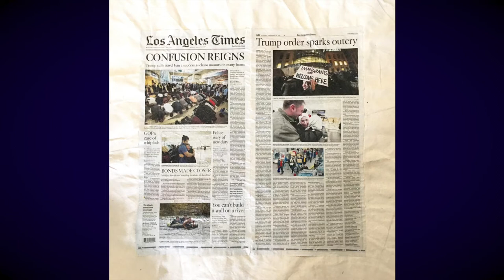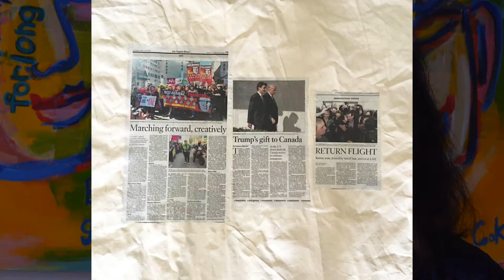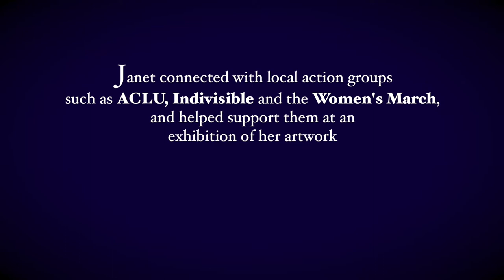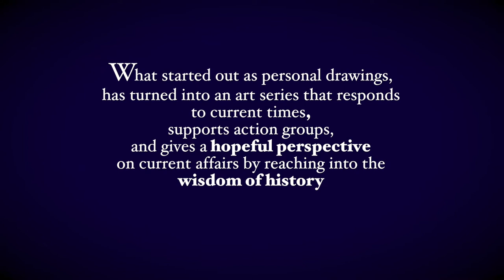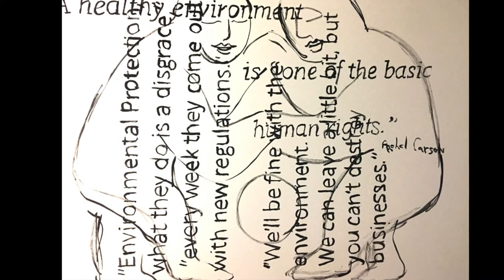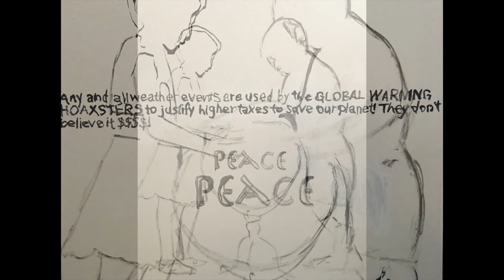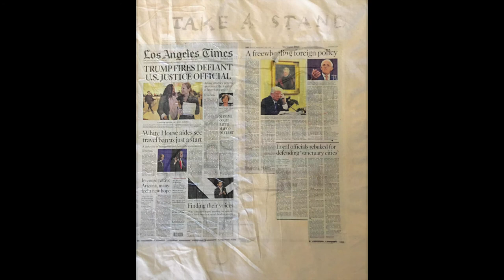Janet Wallace - Covering the News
Video filmed and edited by Wendy Lewis
Soundtrack:
'Endless Rain' by John Adorney
'A Change is Gonna Come' by Sam Cooke